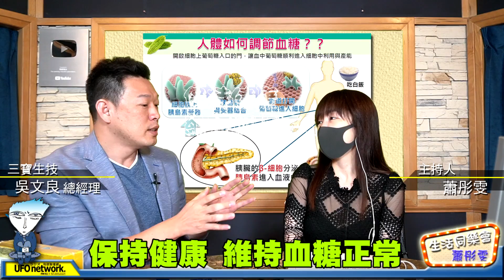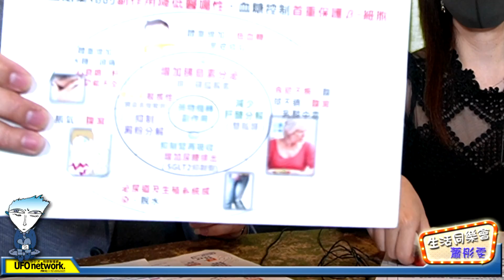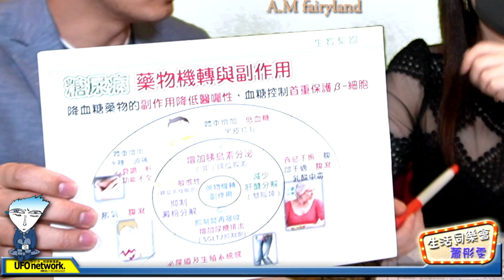飛碟聯播網《生活同樂會》 蕭彤雯主持 2020.05.13 保持健康 維持血糖正常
05月13日 星期三

09:00
主題：「保持健康 維持血糖正常」
來賓：三寶生技 總經理 吳文良

糖尿病是慢性病，
血糖升高些許並不會馬上引起疼痛、昏迷等嚴重癥狀，
所以不少糖尿病患者並不知曉自己患了糖尿病，
偶爾一次測血糖才發現血糖高得驚人。
但是，糖尿病並非沒有徵兆，
人們平時多加留意身體的變化，
還是可以及時「揪出」糖尿病。

‼️大臺北地區：FM92.1
‼️竹苗、花東地區：FM91.3
‼️中彰投、宜蘭地區：FM89.9
‼️雲嘉地區：FM90.5
‼️高屏地區：FM103.9
‼️澎湖地區：FM89.7